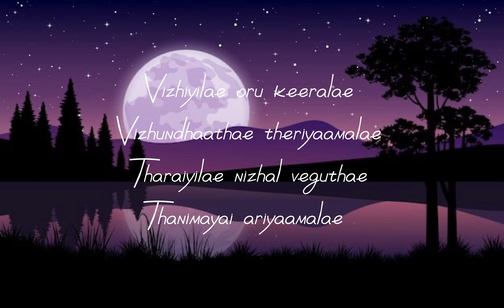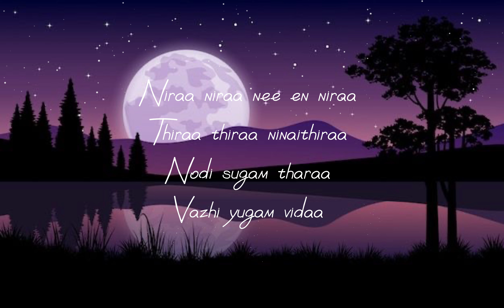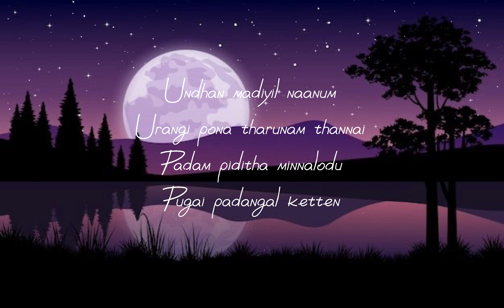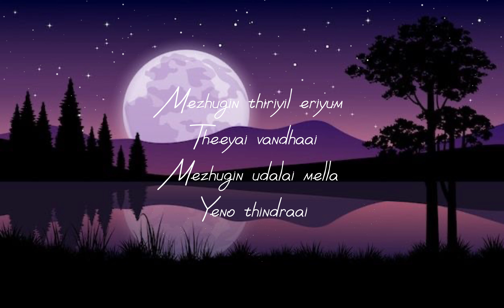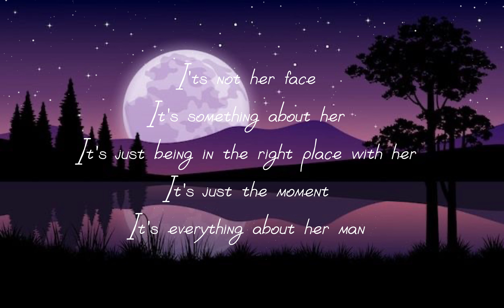Nira song lyrics-(sid sriram) Takkar movie New Romantic love song